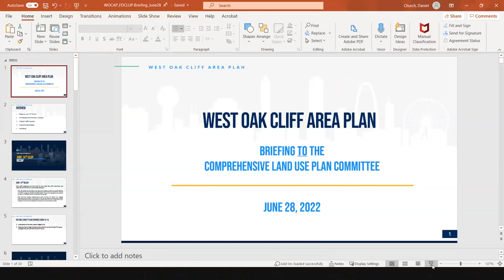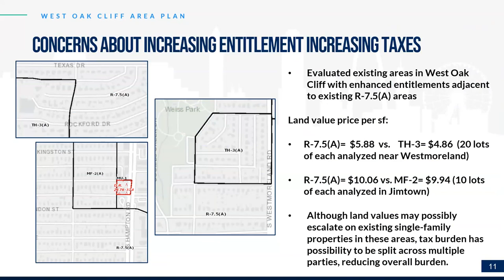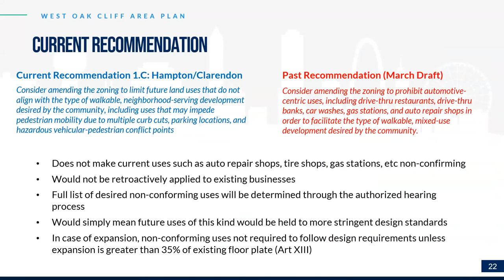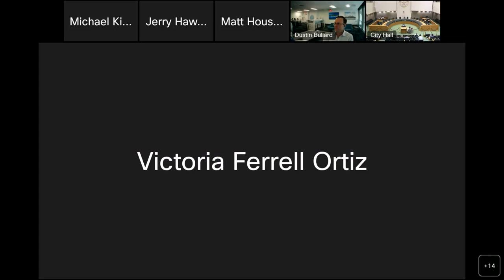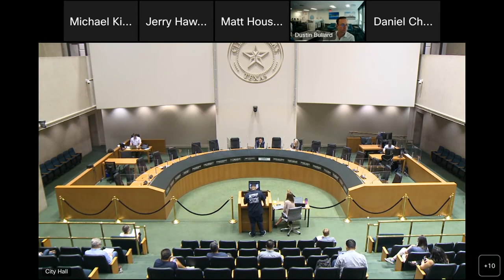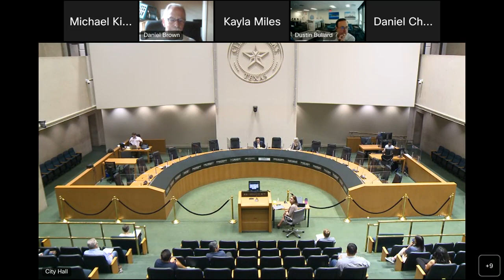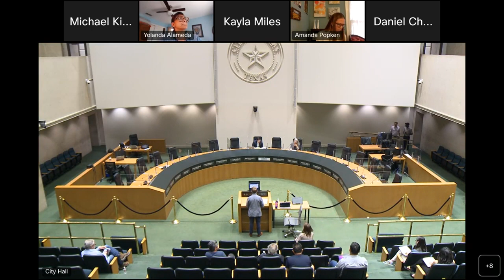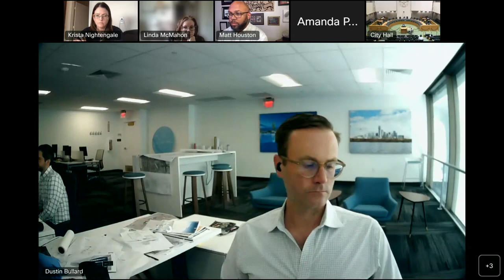Comprehensive Land Use Plan Committee Meeting - June 28, 2022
A recording from the June 28th hearing of the City of Dallas' CLUP.